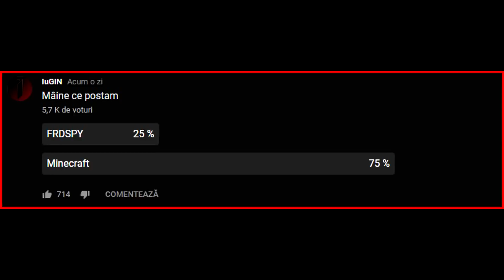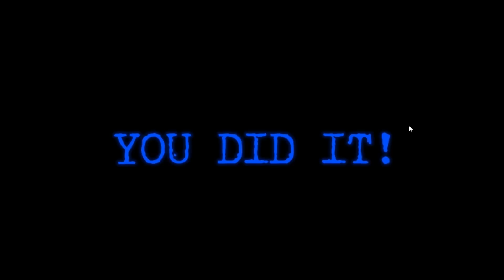SIMULATOR DE JUMPSCARE, MA JUR.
⮞Verifica Descrierea⮜
● FNAF FRDSPY in Romana
● Salutare lume si bine v-am gasit la un nou episod din noua noastra serie deFNAF FRDSPY alaturi de NIMENI. Ca sa facem urmatorul episod, haideti sa strangem 2500 Like-s! Putem? Eu spun ca da :)

                                                         ⮞INTREBARI FRECVENTE⮜
● Cati ani ai: 19
● Cu ce filmezi: OBS/FRAPS/ACTION MIRILLIS
● Cu ce editezi: Sony Vegas 13
● Pe ce se bazeaza canalul: In principiu pe mituri, ocazional mici joculete sau parodii